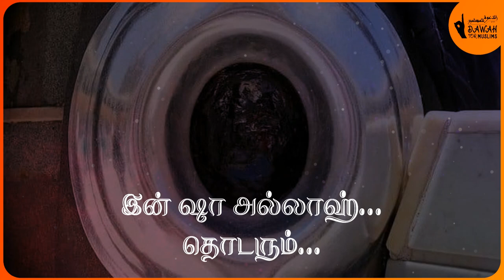முஹம்மது நபி (ஸல்) வரலாறு | பாகம் 6 | கஃபாவின் மறுகட்டமைப்பு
அஸ்ஸலாமு அலைக்கும்

நபிகள் நாயகத்தின் நபித்துவத்திற்கு முன்பு கஃபாவின் மறுகட்டமைப்பு நடந்த போது, கருப்பு கல்லை யார் கஃபாவில் பொருத்துவது என்ற பிரச்சினைக்கு நபி ஸல்லல்லாஹு அலைஹி வஸல்லம் அவர்கள் எப்படி தீர்ப்பளித்தார்கள் என்பதை அழகிய முறையில் இந்த காணொளியில் அறிந்து கொள்ளுங்கள்.